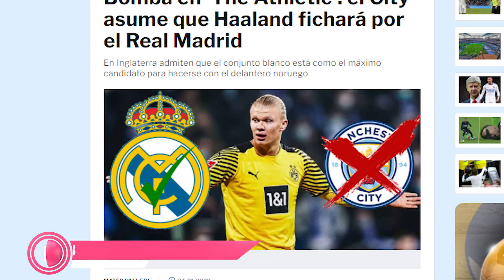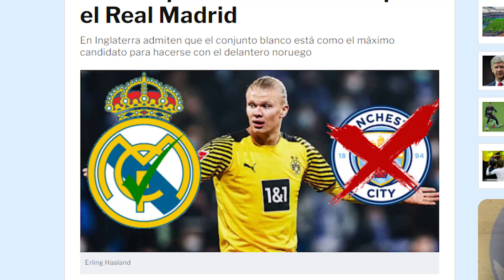The Athletic suelta el BOMBAZO e informa de la retirada del City por Haaland